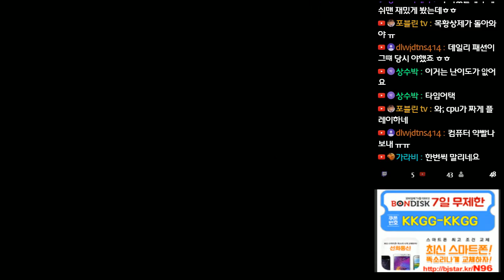17-08-09 [MAME] 【돌아온붕어형TV】 더 킹오브 파이터즈 98 다이몬 고로 서바이버 최고난이도 원코인